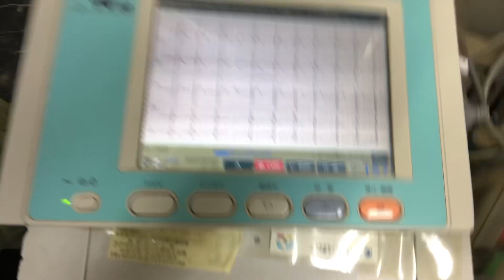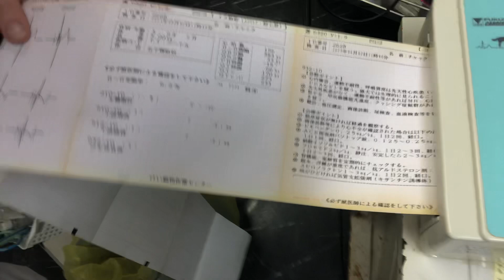②トイプードルのチャックちゃんの心電図検査